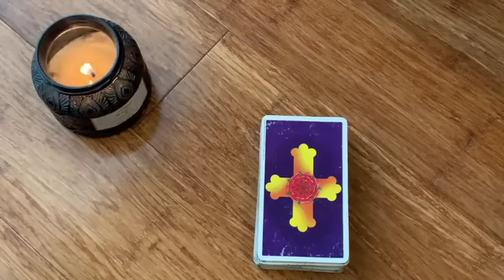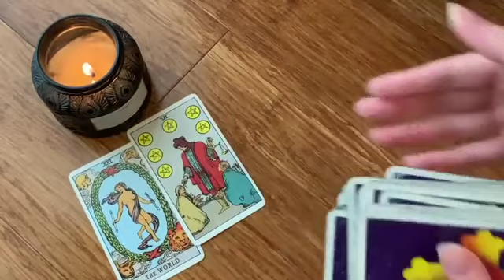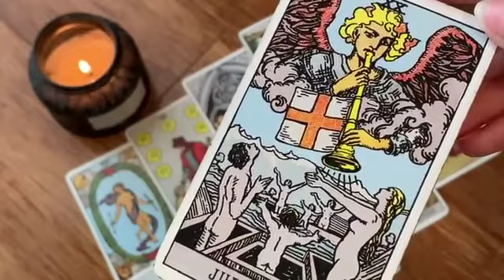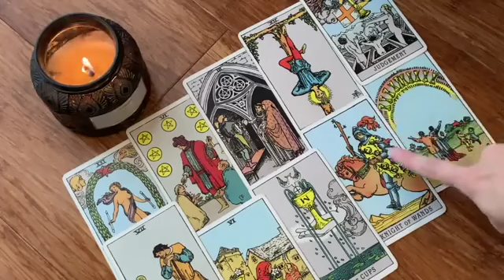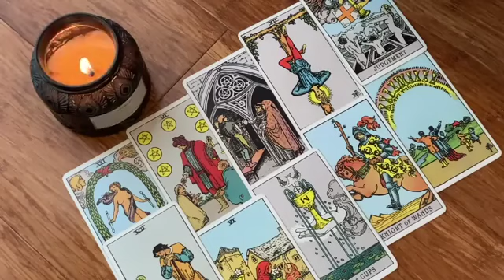CAPRICORN✨A BEAUTIFUL AFFIRMATION FROM THE UNIVERSE! ✨5 SEPTEMBER 2023 DAILY TAROT